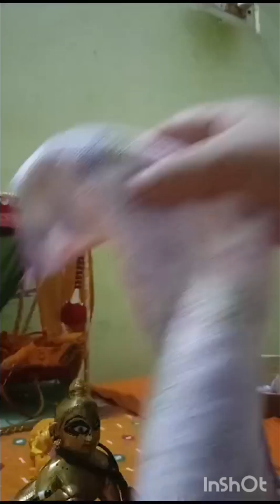रात 12:00 जन्माष्टमी पर क्या गिफ्ट दें💥💥 किस्मत चमकेगी आपकी हैप्पी जन्माष्टमी🙏🏻🙏🏻🥰